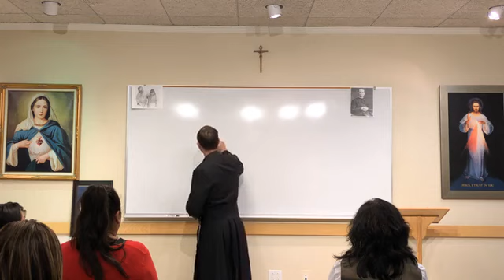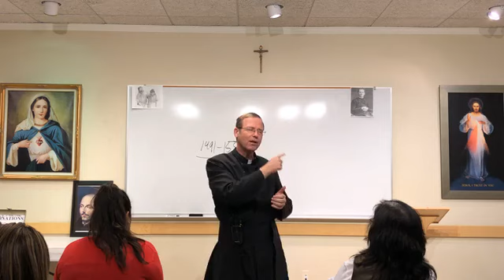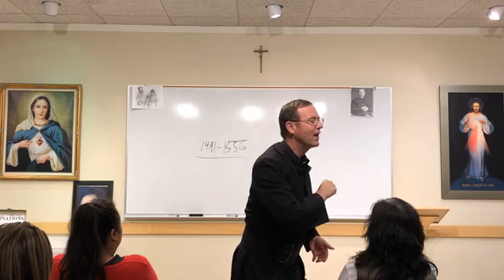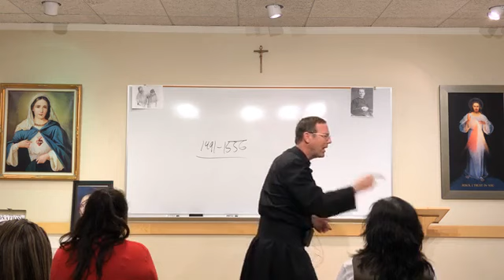The Spiritual Exercises of St Ignatius (Week 1, Part 1)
“The human person is created to praise, reverence and serve God, and by so doing to save his or her soul.”  (#23 of The Spiritual Exercises)